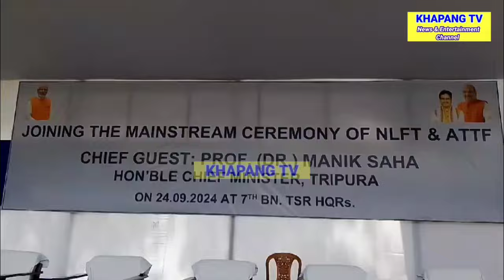TONG KWCHANGNI LAMAO KIPHILWI PHAIKHA NLFT. ATTF BODOLNI